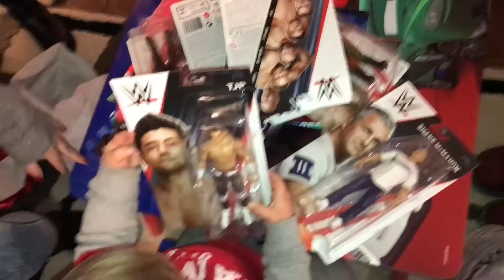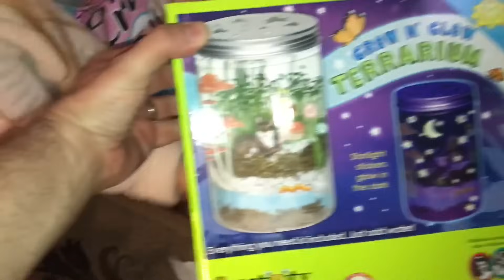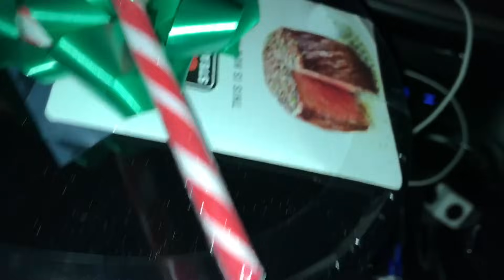MY DAD WAS SO PISSED! HEEL WIFE MESSED UP CHRISTMAS! SuperGrams SWEET Reaction to gift!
Grim and heel wife react to santa claus bringing epic toys and open all their amazing christmas presents like wwe action figures, wwe elites, hotwheels, legos, power rangers toys and more unboxing with a crazy reaction to their favorite toy christmas morning this happy family day in the life daily vlog!